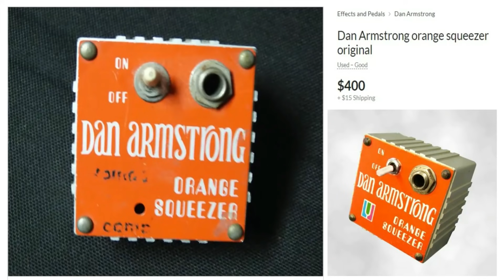Chordplay - The Chords Of Dire Straits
Here's the next episode of Chordplay with The Chords Of Dire Straits. As I mention in the video, I did create a Mark Knopfler Three-For-All lesson earlier this year and since that time I've had lots of requests to feature more of his music/ideas, so I figured it was time to take a look at some of his slick chord-work and sections of music.

This lesson centers around several songs from Dire Straits first two albums, the 1978 self-titled debut and the album Communiqué, which was released the following year. This is back when Mark and David Knopfler were still working together and their interesting two-guitar chords and interplay was something I always found interesting and inspiring, so I've attempted to recreate and feature some of that in this lesson.

The songs and chord-based ideas in this lesson include plenty of deep-cuts and lesser-known "fan favorites" from the band, which include tracks such as 'Lions,' 'Southbound Again,' 'Where Do You Think You're Going?,' 'In The Gallery,' not to mention a section from the classic rock staple 'Sultans Of Swing,' and more!

There's plenty hiding in this episode, including plenty of fingerstyle picking/plucking/playing - which is Mark's preferred performance technique, a little bit about using compression with a clean sound to get closer to Knopfler's signature tone, and so much more!

If you're a fan - dive right in, but if you're new to Mark's playing style and the original era of Dire Straits music, then this lesson is totally for you!